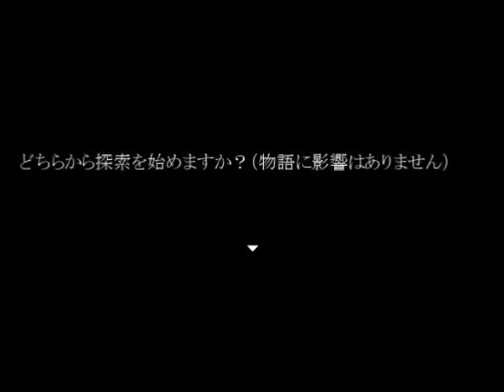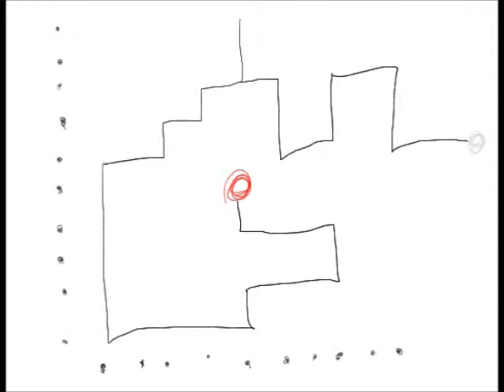［実況］男二人で阿部鬼・2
今回からゲーム音声入ってます！
スカイプでの収録のためエレナは映像が少し遅れ気味で音声は届いてない感じになってます。
グダグダな二人の実況ですがよろしくお願いします！